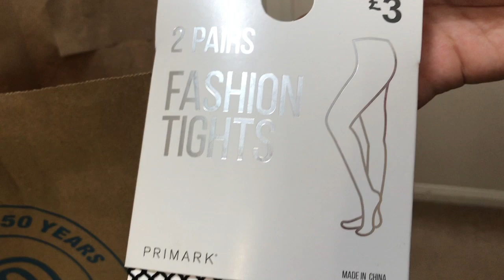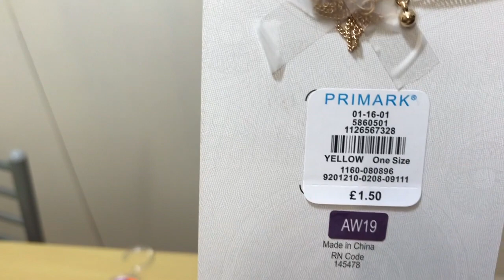Primark Haul - My Purchases - August,2019